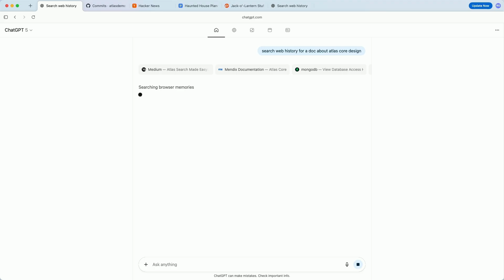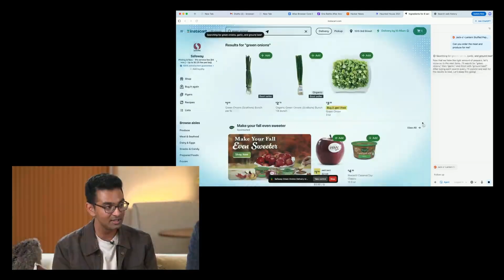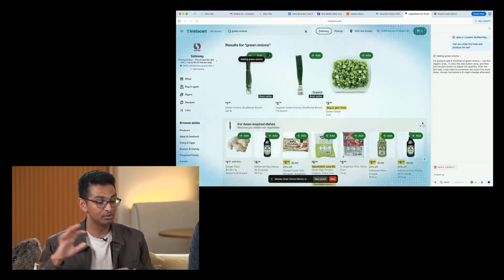OpenAI's NEW Web Browser ChatGPT Atlas in 2 Minutes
OpenAI AI has launched their first browser called ChatGPT Atlas, which incorporates ChatGPT for enhanced functionality. This browser allows users to interact with their documents using natural language, perform tasks like summarizing and editing, and manage emails. Additionally, it can handle complex actions such as sourcing recipes and purchasing ingredients from Instacart. Currently available for Plus and Pro users on Mac OS, it will be released for Windows in the future.

00:00 Introduction to ChatGPT Atlas
00:10 Unique Features of ChatGPT Atlas
00:39 User Experience and Interface
01:07 Practical Applications and Examples
01:55 Availability and Access
02:09 Conclusion and Call to Action